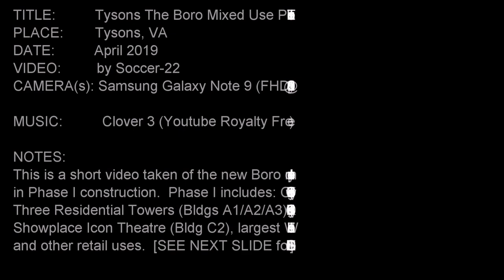Tysons The Boro Development Phase I Exterior Tour (Apr 2019)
From Source: Youtube Channel "TysonsCity"
TITLE:          Tysons The Boro Mixed Use Phase I Exterior Tour

DESCRIPTION:
This is a short video taken of the new Boro development currently
in Phase I construction.  Phase I includes: One Office Tower (Bldg C3),
Three Residential Towers (Bldgs A1/A2/A3), Office/Retail Condos (Bldg B3), Showplace Icon Theatre (Bldg C2), largest Whole Foods in the area and other retail uses.